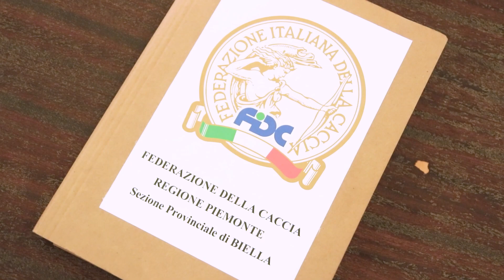2023-11-17 Incontro PSA FEDERCACCIA PIEMONTE